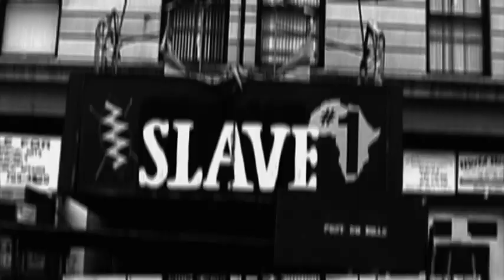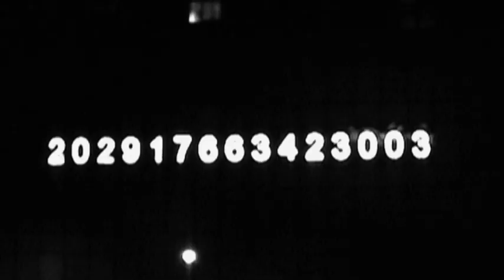Elucid - Automatic Writing